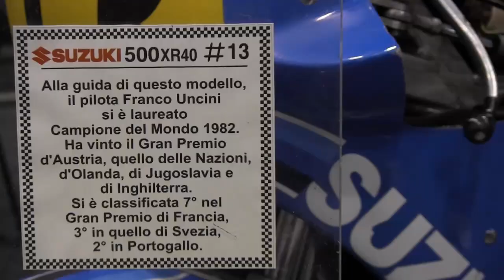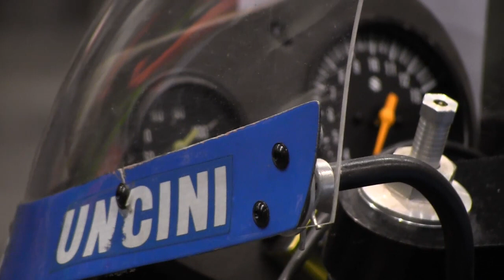Moto d'epoca - fiera di Padova 2012